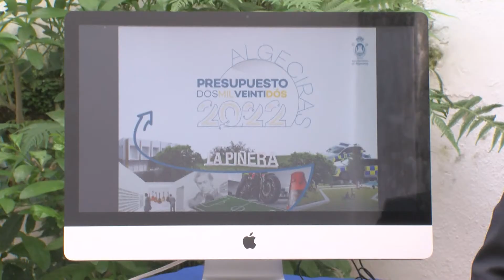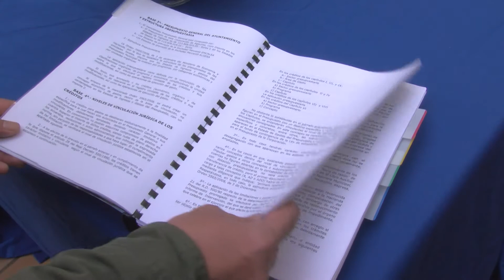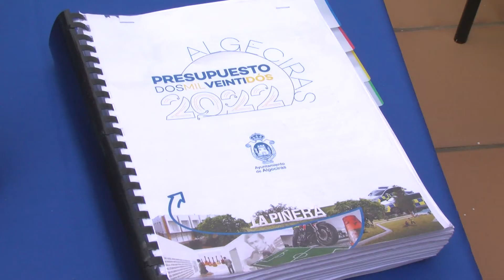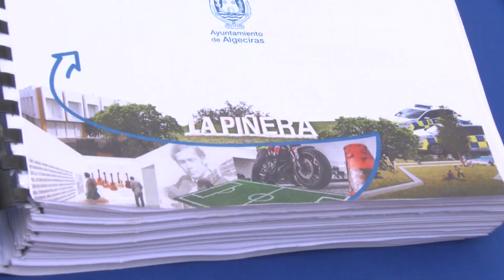Presentados los Presupuestos municipales para 2022 que ascienden a 114 millones de euros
El equipo de gobierno del Ayuntamiento de Algeciras ha presentado hoy los Presupuestos municipales para 2022. Ascienden a 114 millones de euros y según ha señalado el alcalde, José Ignacio Landaluce, son los presupuestos de la transformación de Algeciras. Destaca además la inversión social que ronda los 10 millones de euros, se congelan los impuestos y se mantienen las bonificaciones para las familias con menos recursos.